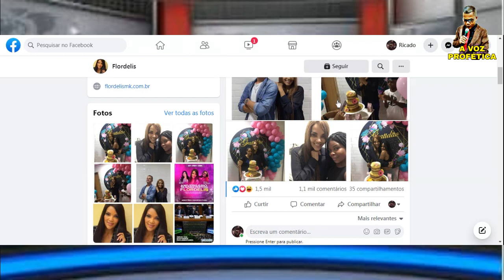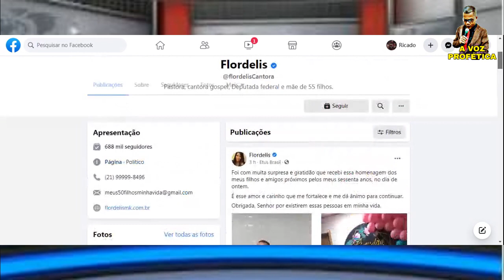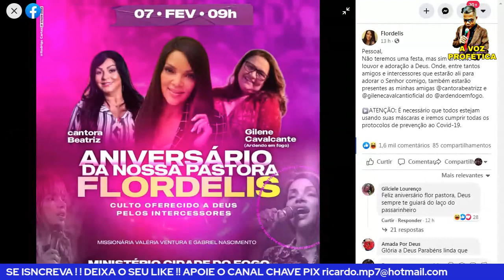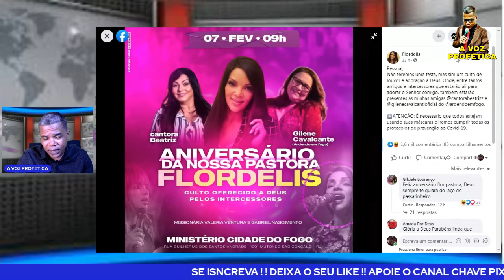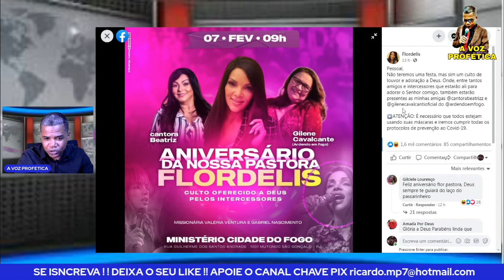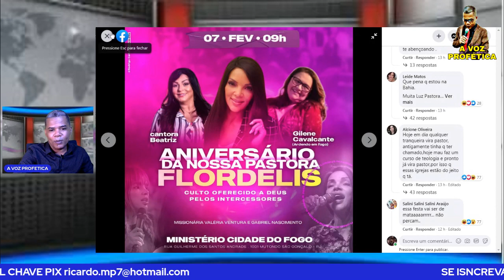FLORDELIS GRATIDÃO? MIL MOTIVOS PARA...VEJA!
AUDIÊNCIA Caso Flordelis NOVAS REVELAÇÕES

 Flordelis vira ré, apontada por mandar matar o marido, pastor Anderson; polícia prende cinco filhos e uma neta ,na audiência FLORDELIS leva esporro da juíza
Neares

Ag 0219 Operação 013  poupança 05885-0 Ricardo Santos

       ➡️   NOSSAS PREGAÇÕES ⬅️

Saiba mais como ser consultor   contato Executivo CentralGospel👇🏾